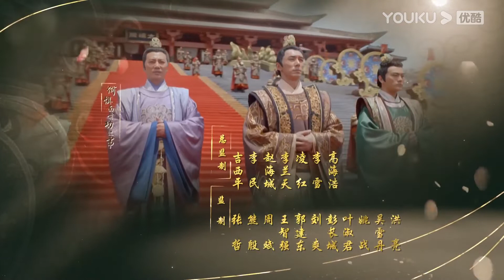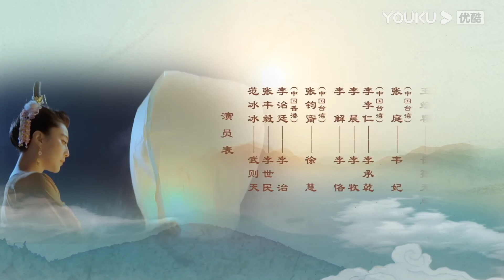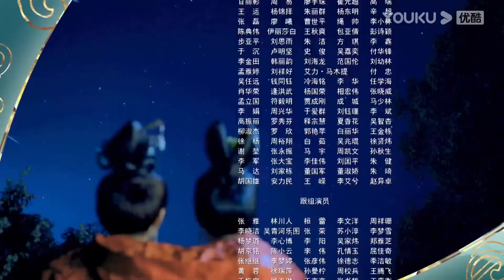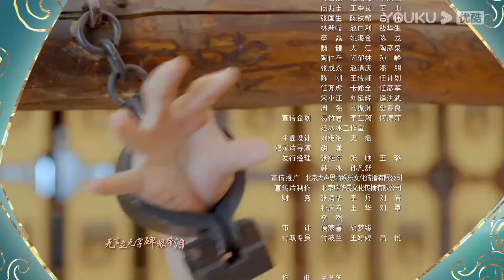【FULL】武媚娘传奇 The Empress of China EP07 | 范冰冰精彩演绎一代女皇武则天 | 范冰冰/李治廷/张丰毅/周海媚/张钧甯/李晨/张馨予 | 古装剧 | 优酷华语剧场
★更新时间：首日连更6集，次日起每日22:30（UTC+8）更新4集
★主演：范冰冰/李治廷/张丰毅/周海媚/张钧甯/李晨/张馨予
【武媚娘传奇 The Empress of China】讲述了少女武如意初入宫闱，所经历的一系列权力斗争，再到身着皇袍头戴帝冕最终登位的故事。
★集数：82集